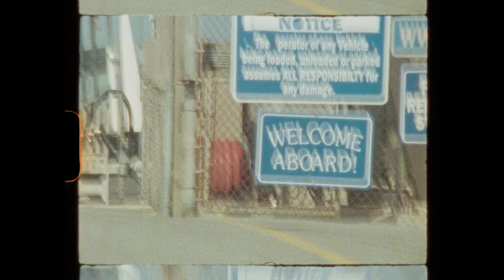North Carolina on Super 8mm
Road trip through NC and the Outer Banks.

Shot on Kodak Vision3 500T. Canon 514XL.